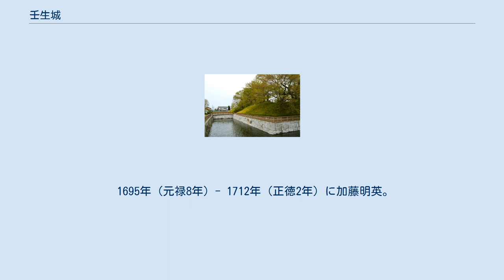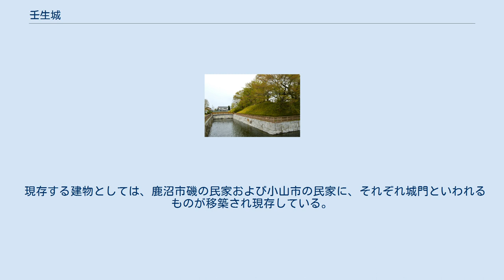壬生城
壬生城（みぶじょう）は、栃木県下都賀郡壬生町にあった日本の城。
江戸時代には下野国都賀郡、壬生藩の藩庁が置かれた。
 1462年（寛正3年）に壬生氏の始祖壬生胤業が、この城より北西にある常楽寺の西側・柵の内と呼ばれる場所に館を建てる。
俗に壬生古城という。
 文明年間（1469年-1486年）に壬生氏第2代当主壬生綱重によって築かれたとされる。
 1590年（天正18年）小田原征伐で壬生氏が滅んだ後は、城主は目まぐるしく入れ替わった。
 1590年（天正18年）- 1600年（慶長5年）に結城秀康。
 1600年（慶長5年）- 1634年（寛永11年）に日根野吉明が1万石。
 1634年（寛永11年）- 1639年（寛永16年）に阿部忠秋が2万5千石。
 1639年（寛永16年）- 1692年（元禄5年）に三浦正次。
 1692年（元禄5年）- 1695年（元禄8年）に松平輝貞。
 1695年（元禄8年）- 1712年（正徳2年）に加藤明英。
 1712年（正徳2年）に鳥居忠英が3万石で封じられた後、明治維新まで鳥居氏8代の居城として用いられた。
 1868年（慶応4年）の戊辰戦争では官軍に付き、旧幕府軍によって落城した宇都宮城攻略の拠点となった。
 1871年（明治4年）の廃藩置県後、城の建物は取り壊され、堀や土塁の多くも破壊された。
 城郭には天守や櫓は建てられず、比較的簡素なつくりであった。
本丸には御殿があり、江戸初期には将軍の日光社参の宿舎となった。
本丸の他の郭としては、二の丸、東郭、下台郭、正念寺郭があり、これらの郭は土塁と堀で囲まれていた。
大手は当初、南に面していたが松平氏のときに日光街道壬生通りに面した東側に移した。
 現在本丸は城址公園となり、土塁、堀が現存している。
その他は資料館、図書館他の公共施設や神社境内などとなり、遺構の保存状態は良くないが、土塁の一部が数ヶ所残存している。
 現存する建物としては、鹿沼市磯の民家および小山市の民家に、それぞれ城門といわれるものが移築され現存している。
また、二の丸門が往時とはわずかに位置をずらして復元されている。